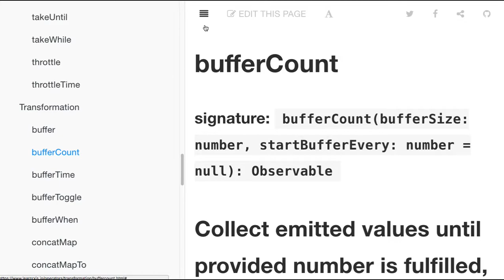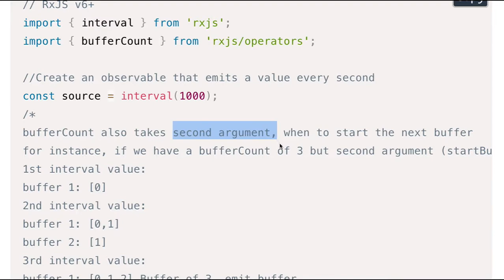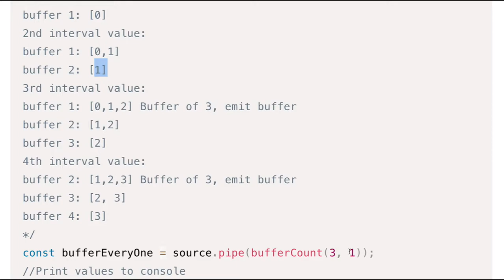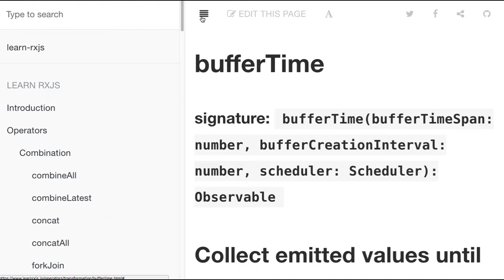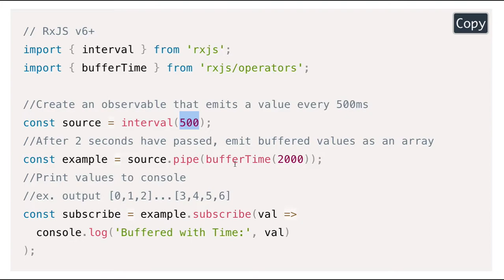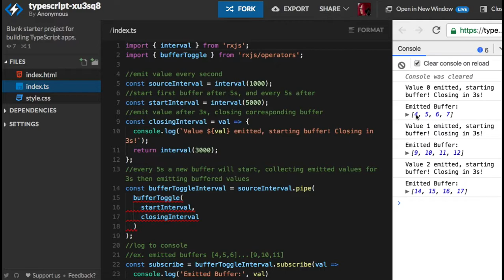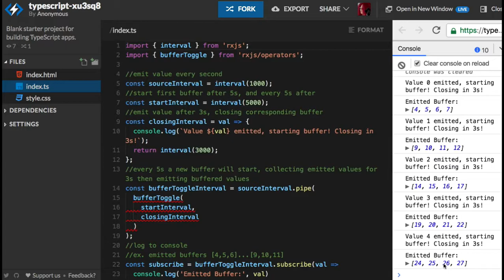[RxJS v.6] 13 - Transformation